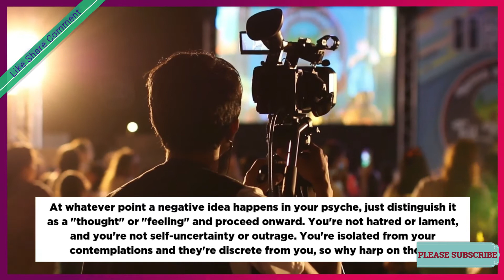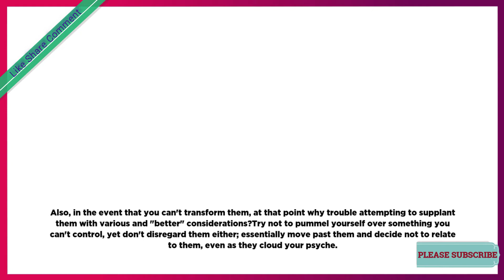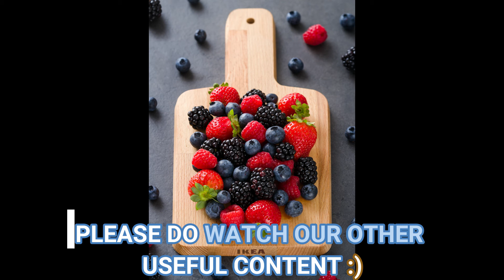How to Calm your Mind?